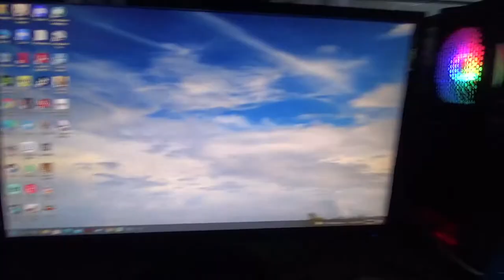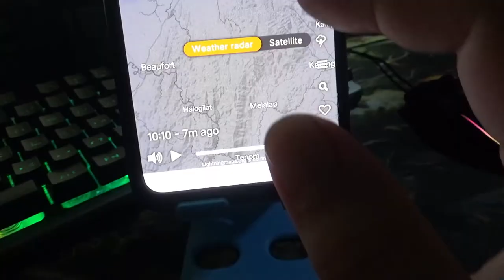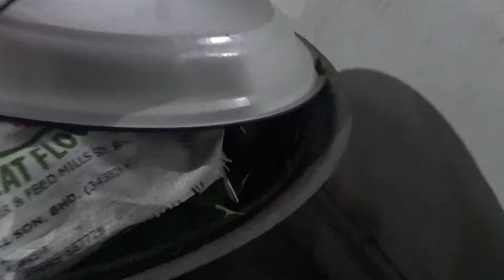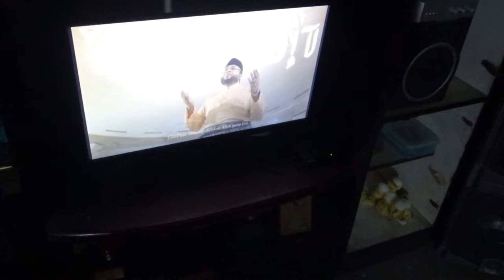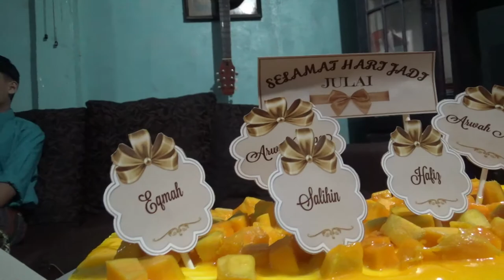Vlog Hari Raya Korban Aidiladha PKP 3.0 di Kimanis Sabah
Update vlog video kali ni agak istimewa sebab selain menyambut Hari Raya Korban dalam keadaan PKP, kita sekeluarga, serumah buat majlis kenduri dan hari lahir semua ahli keluarga lahir pada bulan Julai. nobody trusted to enter my house that day, sbb masih PKP 3.0.